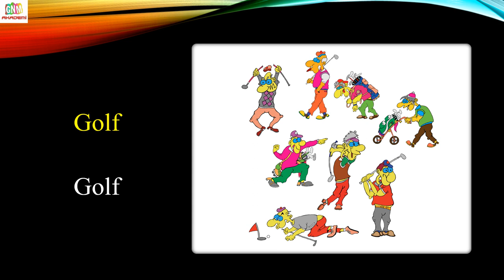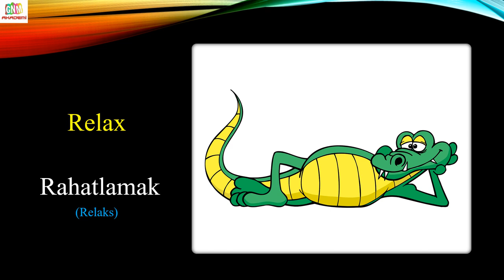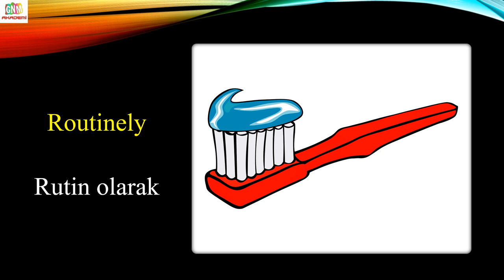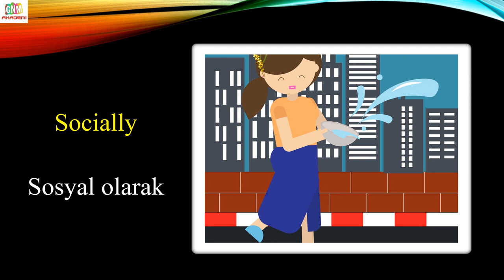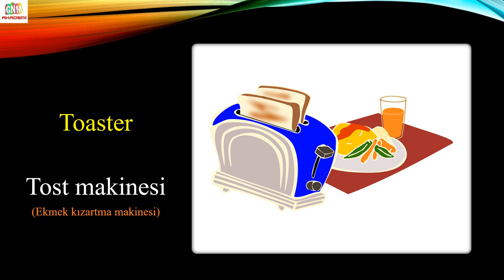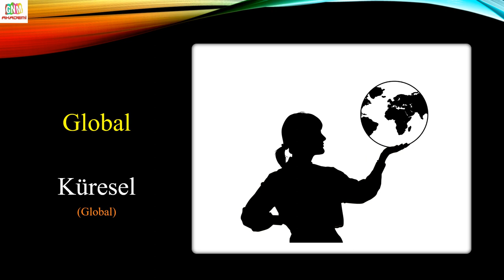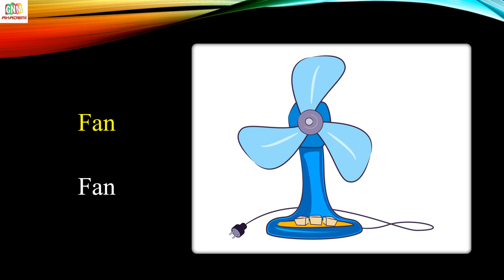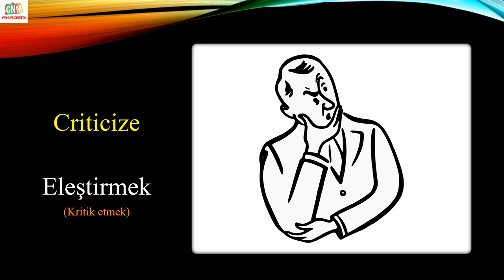TÜRKÇE İNGİLİZCE BENZER KELİMELER (501-1000)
'Türkçe İngilizce Benzer Kelimeler' serisi ile İngilizce kelime öğrenmeyi kolaylaştırmayı hedefliyoruz.

Bize yabancı olmayan bu kelimeler sayesinde hızlı İngilizce kelime öğrenme fırsatı yakalayabilirsiniz.

Ayrıca serinin tüm videolarına bu linkten ulaşabilirsiniz.

İyi çalışmalar diliyorum.

Etiketler;

türkçe ingilizce benzer kelimeler,
türkçe ingilizce benzeyen kelimeler,
ingilizceden türkçeye geçen kelimeler,
türkçedeki yabancı kelimeler,
ingilizce kelime,
ingilizce,
İngilizce Kelime Çalışması,
Turkish English Similar Words,
GNM AKADEMİ,